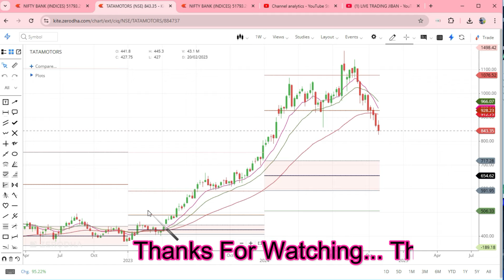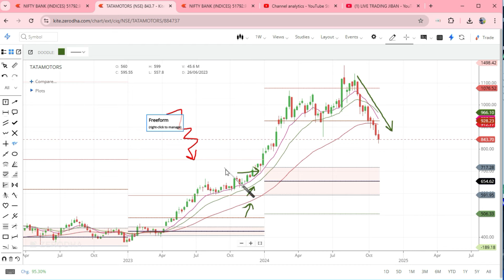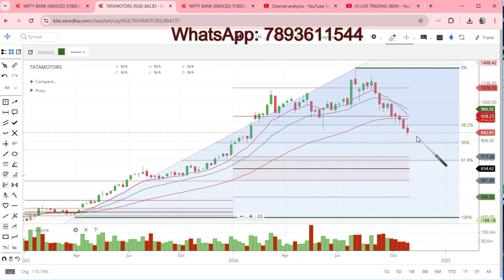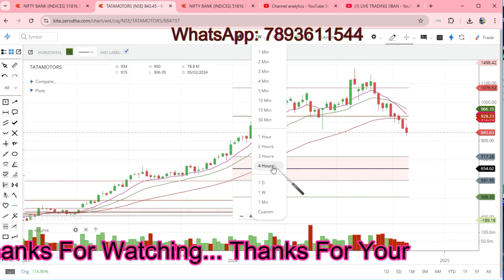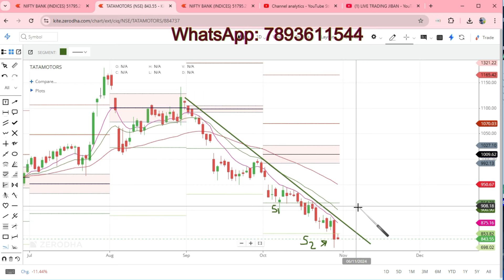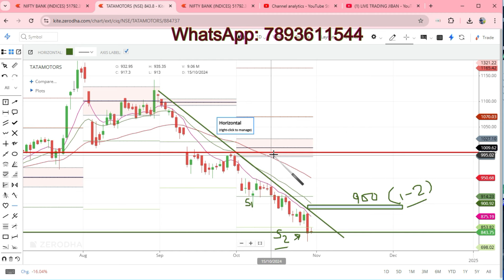Tata Motors और कितना गिरेगा | Tata Motors Share News Today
Tata Motors Share News Today. Tata Motors share latest news. Tata Motors latest news. Tata Motors today latest news.
Stay up to date with the latest news on Tata Motors shares. Follow us for updates and information on Tata Motors's stock performance and more.